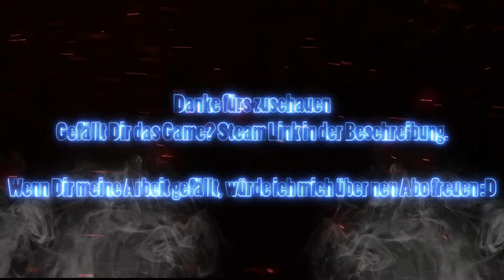Sonic Forces #6 - Stage 23-25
In SONIC FORCES hat der fiese Dr. Eggman zusammen mit einem mysteriösen neuen Bösewicht namens Infinite fast die ganze Welt erobert. Jetzt musst du Sonic dabei helfen, eine Armee aufstellen, um die Welt zu retten und gegen Chaos und Zerstörung anzukämpfen.

Nimm es mit dem modernen Sonic in atemberaubendem Tempo mit Feinden auf, katapultiere dich mit dem klassischen Sonic über gefährliche Plattformen und erstelle deinen eigenen Helden-Charakter mit einer Vielzahl mächtiger Gadgets. Erlebe rasante Action mit drei einzigartigen Spielstilen, erkunde kultige Level und düse mit Shadow durch einzigartige neue Inhalte.
Die Digital Bonus Edition enthält:
Videospiel SONIC FORCES
EPISODE: SHADOW (Inhalt zum Herunterladen)
SEGA (Inhalt zum Herunterladen)

Das Schicksal der Welt von Sonic liegt in deinen Händen. Schließe dich dem Widerstand an.